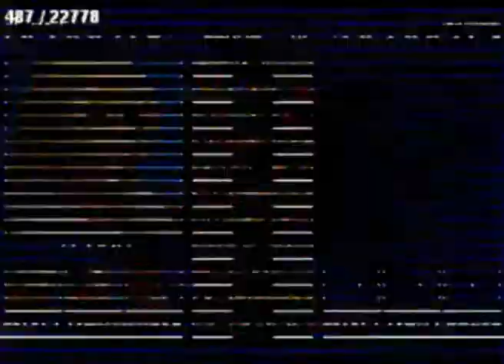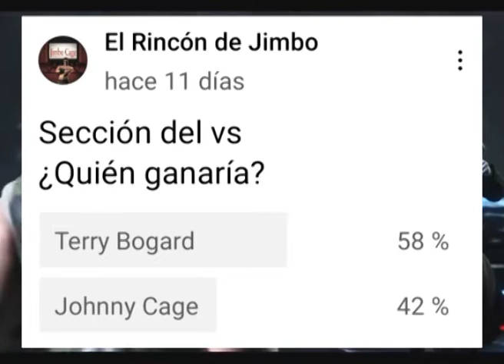🇺🇸 Terry Bogard 👊🏽 vs 🇱🇷 Jhonny Cage 🐉 | Análisis de Luchadores de VIDEOJUEGOS #7 🎮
Un vs entre el campeón de Fatal Fury contra la estrella del cine marcial en Mortal Kombat